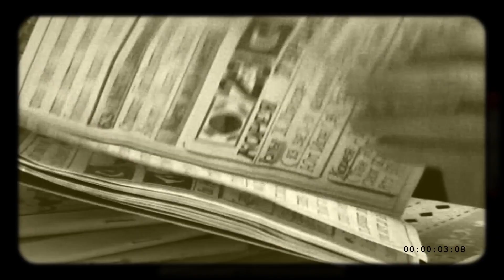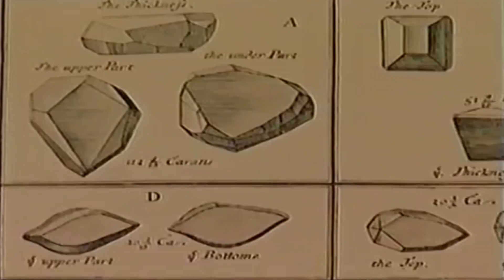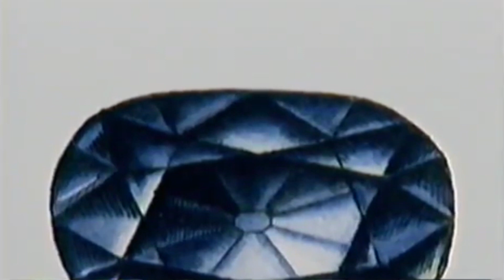Sahiblərini öldürən brilliant - Lənətli Hope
Sahiblərini öldürən lənətli ümid ( Hope diamond ) brilliant ının dəhşətli gizəm ləri.
Tərcümə etdi : Sənubər Qocayeva. 101.az internet portalı
Kanala abunə olmağı ,videonu bəyənməyi və paylaşmağı lütfən unutmayın.
Sizə, keyfiyyətli və həyatımızın içindən olan videolar təqdim etməyə davam edəcəm.